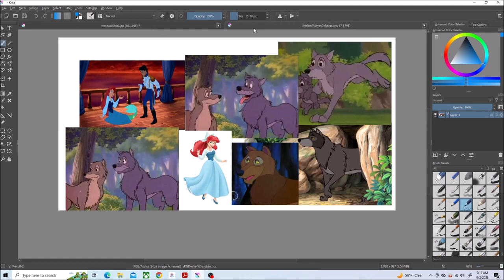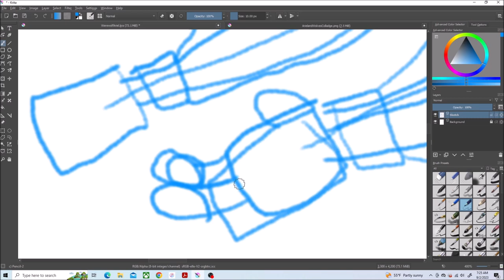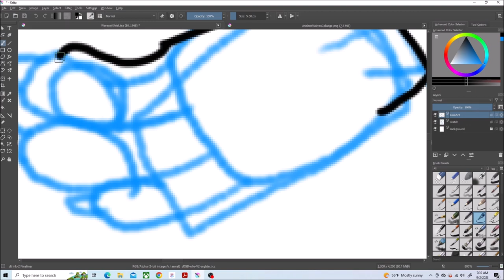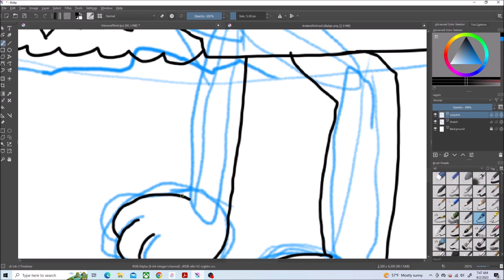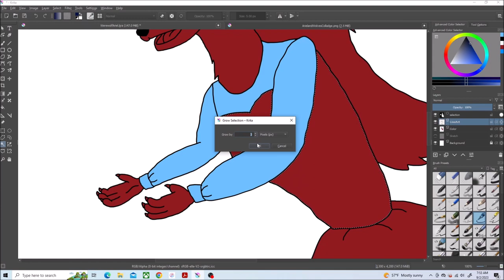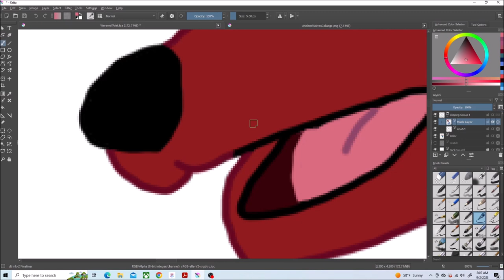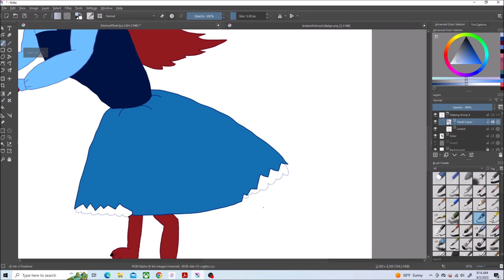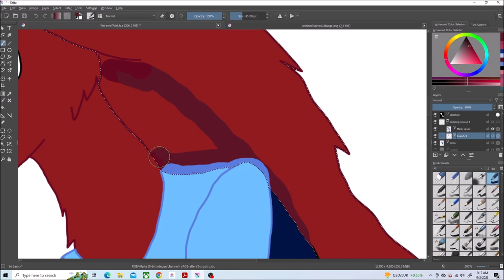Let's Draw Ariel (as a Werewolf)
The Little Mermaid(c) Disney
Ending song(c) ...Who ever currently own the Groovie Goolies